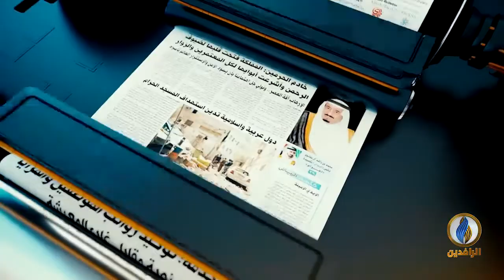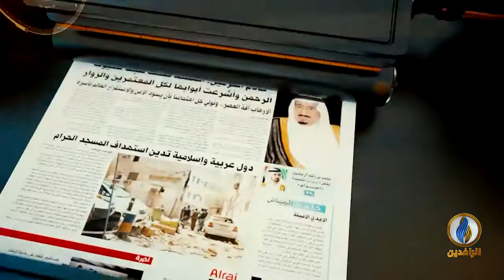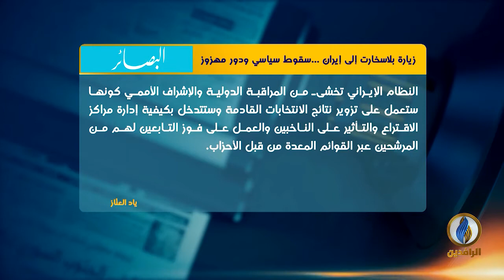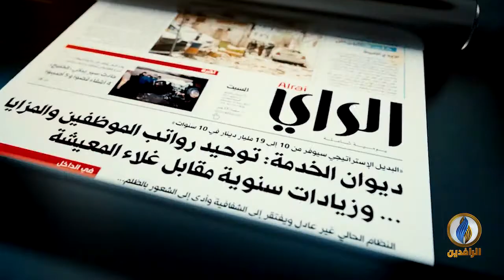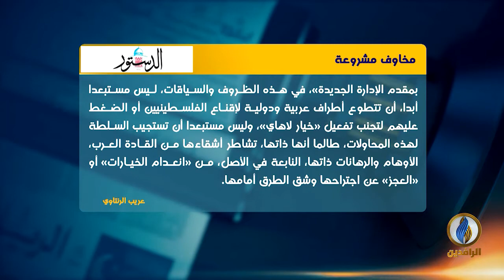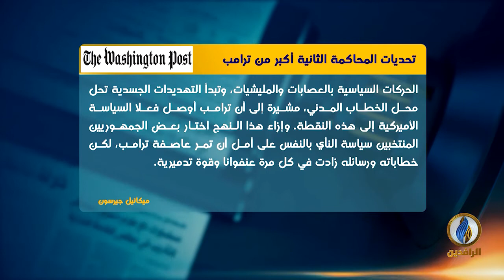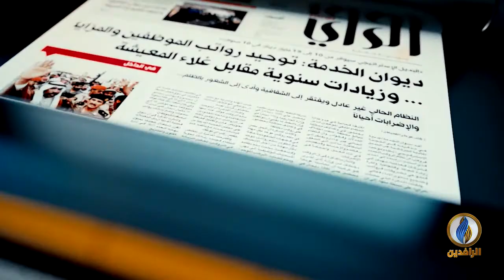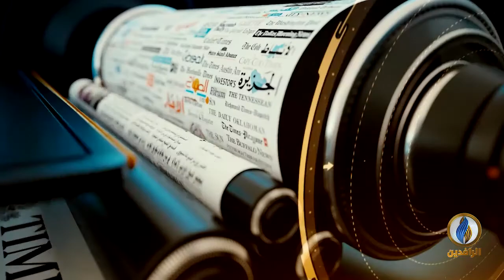صدى_الأقلام | 13 - 2 - 2021